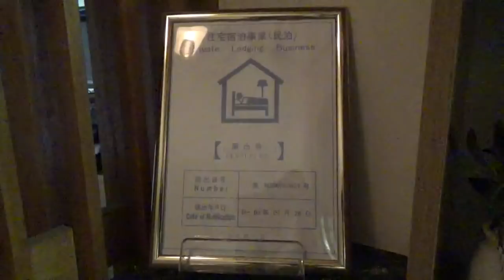最高の筋トレリゾートが完成しました【モンスタージャパン】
安治川正人パーソナルトレーニングジム【モンスタージャパン】
場所：〒639-2306 奈良県御所市三室35−16 (済生会御所病院のすぐそば)

激安プロテインのマイプロテインはこちら